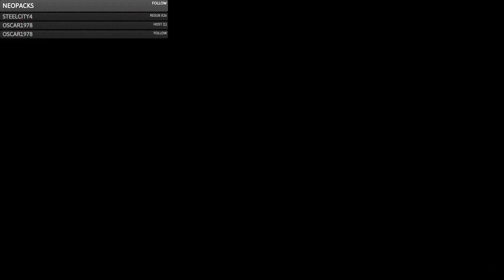Jungle Hunter (87) Gameplay - Predator Hunting Grounds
Predator Hunting Grounds jungle hunter 87 gameplay, on the playstation 4. Aliens all day ladies. Class - Jungle hunter 87 (hunter). Twitch - Korean_Cheezit